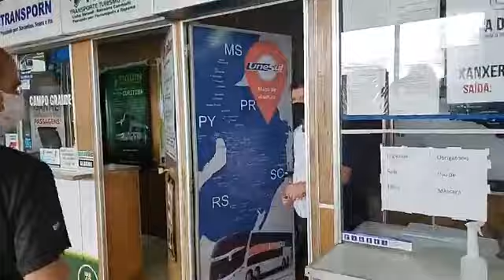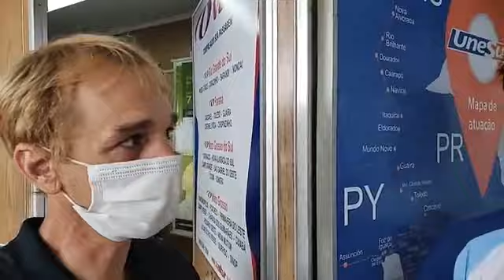Estivemos na Rodoviária em Xanxerê